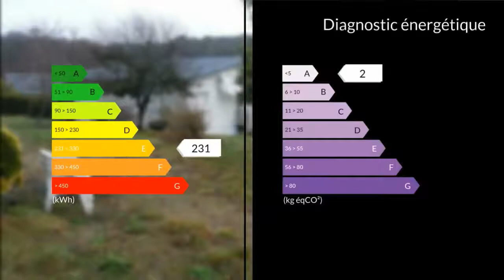A vendre - Maison/villa - Gimel-les-Cascades (19800) - 4 pièces - 70m²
Maison type T3, d'environ 70 m², terrain, garage, studio.Nous entrons par la cuisine aménagée et équipée, un séjour lumineux avec poële à bois, puis deux chambres, un décrochement nous mène à la salle d'eau et wc séparé.Une cave semi enterrée, un studio deux pièces de 24 m², un garage pour deux véhicules, un abri de jardin dans un parc entièrement cloturé et arboré viennent compléter ce bien.Double vitrage, chauffage gaz (chaudière récente).A 10 mn de Tulle, proche des commerces, commodités et écoles ce bien est idéal pour un premier achat.Contactez moi !Mme Carine TEREYGEOL 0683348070 / 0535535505poste9852 Agent commercial indépendant du réseau national clairimmo Maxihome N° RSAC : 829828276 - Ville du greffe : RSAC BRIVE